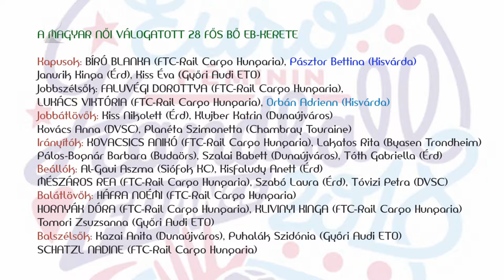Ketten a válogatottban - Kölcsey Tv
Két kisvárdai játékos is bekerült az év végi franciaországi Európa-bajnokságra készülő női kézilabda válogatott huszonnyolc játékost számláló, bő keretébe. A kapus Pásztor Bettina és a jobbszélső Orbán Adrienn kapott meghívót Kim Rasmussen szövetségi kapitánytól. Az Eb-n a magyarok Hollandiával, Horvátországgal és Spanyolországgal szerepelnek egy csoportban.